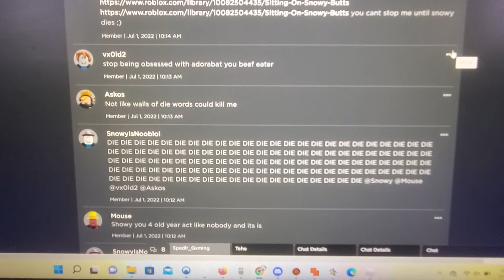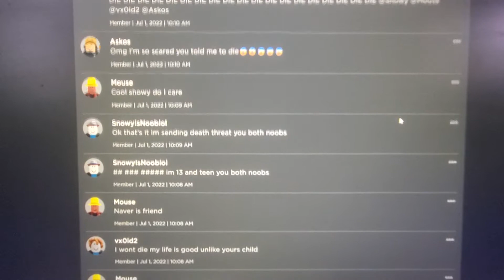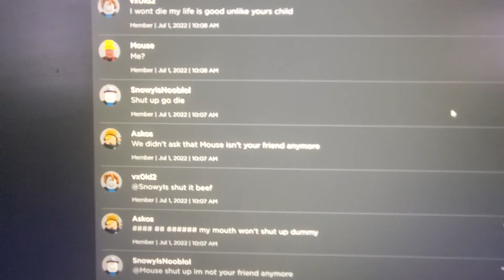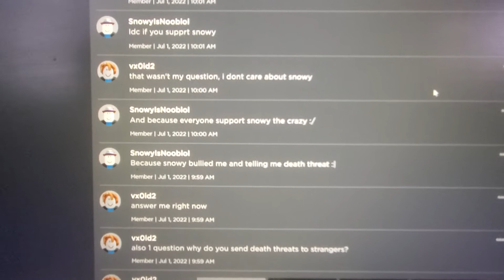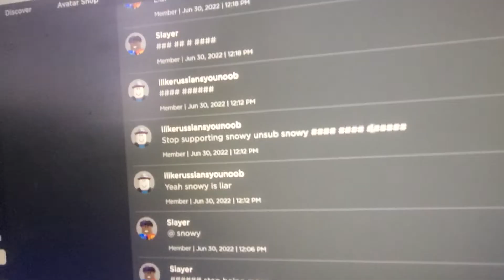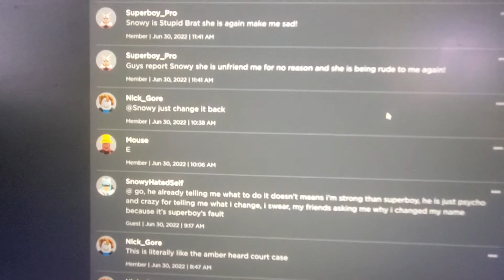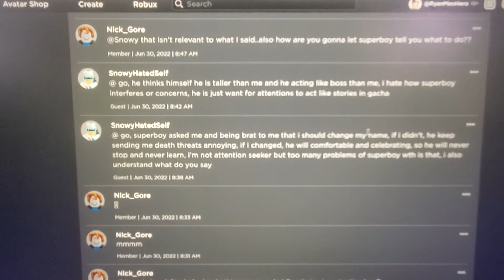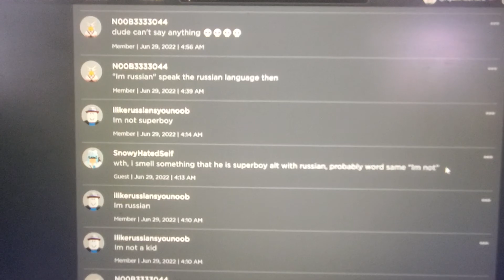He wanted me Commit suicide?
Superboy senting death threat to Me and Adorabat. he told me kill myself and die.